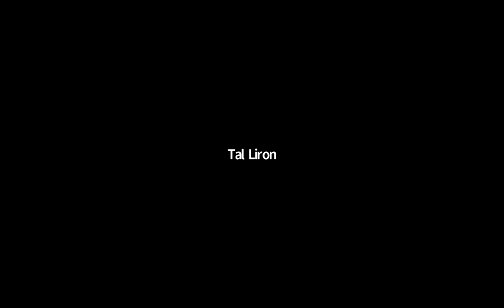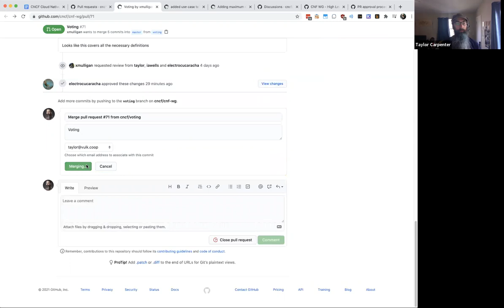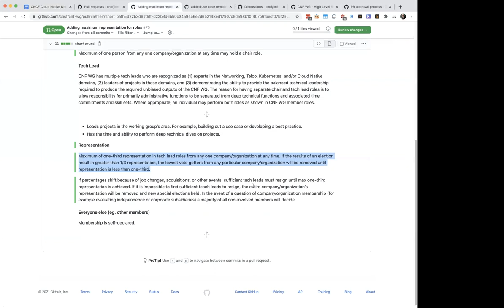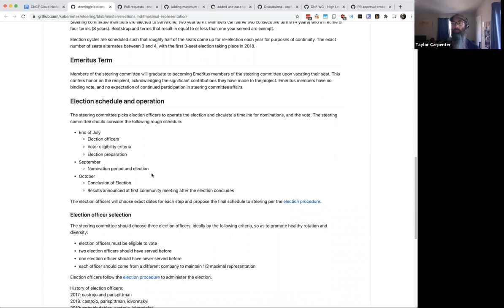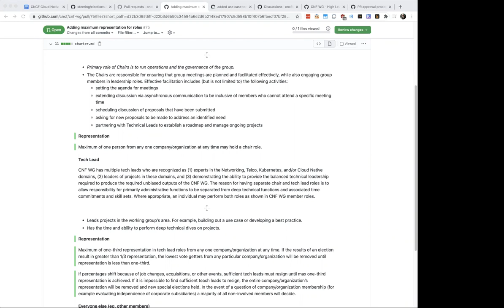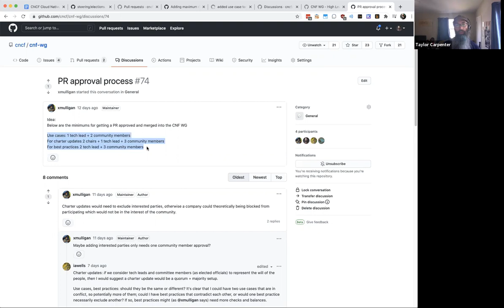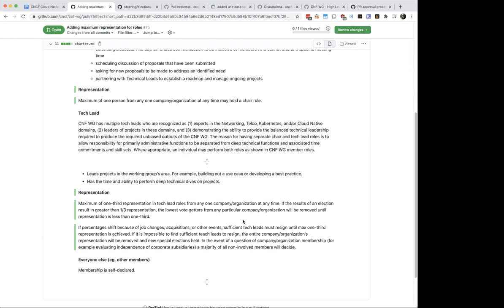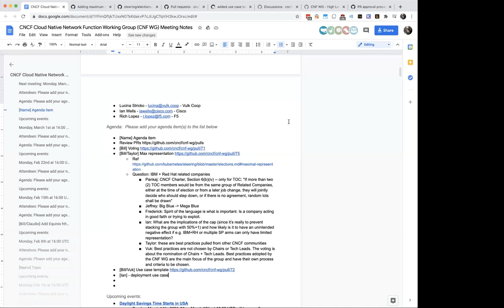CNCF CNF Working Group 2021-03-08